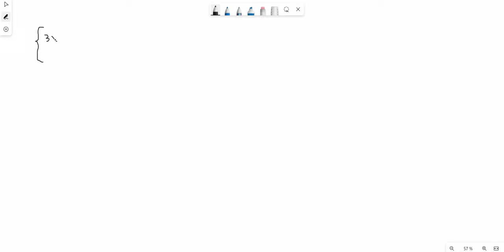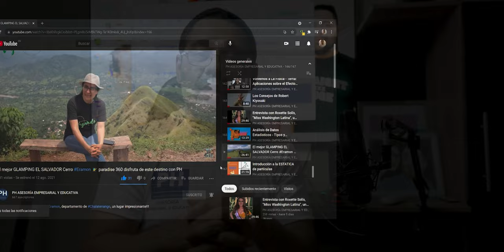APLICACIONES CON EL USO DE OPERACIONES DE FILAS EN MATRICES.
Las operaciones con filas en las Matrices, facilitan resolver casos donde se quiere calcular inversa de una matriz o hasta la resolucion de sistemas de ecuaicones lineale. Veamos un par de ejemplos.